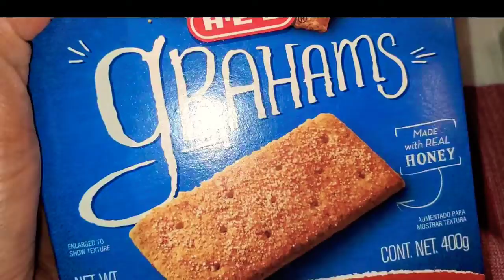PUMPKIN PIE WITH CREAM CHEESE || LIGHT & LOW SUGAR || LOW SODIUM RECIPES || THE UNSALTED KITCHEN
start your autumn with this delicious pumpkin pie with cream cheese desserts 😋

BY JOINING THIS CHANNEL YOU ARE  HELPING SPECIAL CHILDREN & ELDERS BACK IN THE PHILIPPINES!

Hello everyone! Welcome to The Unsalted Kitchen, by Dioza. I'm "May," but friends and family call me Dioza. I'm a Filipino who's married to a wonderful man from Texas. My father-in-law was from Holland and his wife was from Kentucky. I want to share my cooking with all who seek a healthier diet. I am vlogging my unsalted and low sodium dishes to help others like my father-in-law, who started having chronic kidney disease and blood pressure problems at the age of 90. His kidney doctor recommended a daily sodium intake between 1,300mg and 1,500mg. I am going to do my best to make every dish and video simple and easy to understand. It is my hope to help other people.

WHATEVER I MAKE FROM THIS CHANNEL WILL BE DONATED TO PEOPLE WHO ARE IN NEED, BACK IN THE PHILIPPINES. THERE WILL BE VIDEOS FOR YOU TO SEE WHERE MY YOUTUBE FUNDS WILL BE GOING TO.

GRAHAM CRACKER CRUST INGREDIENTS:
1 1/2 cups finely ground graham cracker crumbs
1/3 cup granulated sugar
6 tablespoons butter, melted
1/2 teaspoon ground cinnamon
Mix graham cracker crumbs, sugar, melted butter and cinnamon until well blended .
Press mixture with your fingers evenly into an 9 inch pie plate.
Pour pumpkin cheesecake layers, as directed in recipe below, into

Mediavine
INGREDIENTS
2 (8 oz) packages cream cheese, room temperature
1/2 cup granulated sugar
1 teaspoon vanilla extract
2 large eggs
1/2 cup pumpkin puree
2 teaspoons pumpkin spice
1 (9-inch) graham cracker crust (store bought or homemade)
whip cream, optional